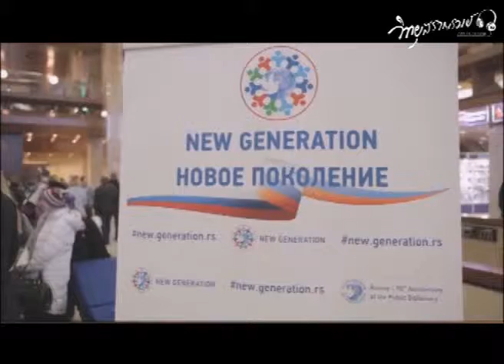saranrom radio AM1575 kHz : รู้รอบโลก [10-02-2559]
รายการ  :  รู้รอบโลก
ออกอากาศวันที่  :  10 กุมภาพันธ์ 2559
สถานี  :  วิทยุสราญรมย์ AM1575 kHz
เรื่อง  :  รัสเซีย ตอนที่ 2
ดำเนินรายการโดย  :  สุภาศิริ  อมาตยกุล